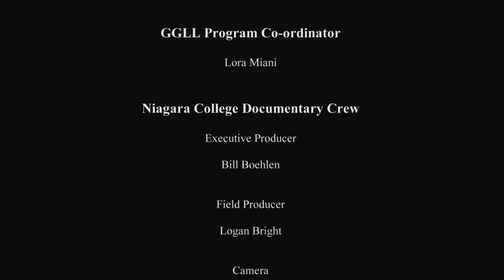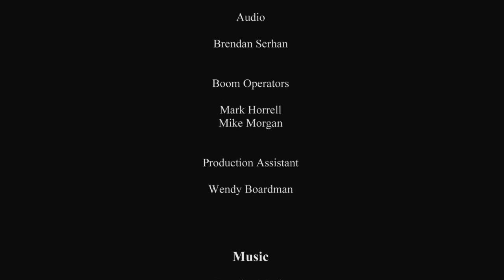Niagara College Go Global Documentary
Niagara College Liberal Arts and Sciences take students to South Africa as part of a course called "Go Global, Live Local".